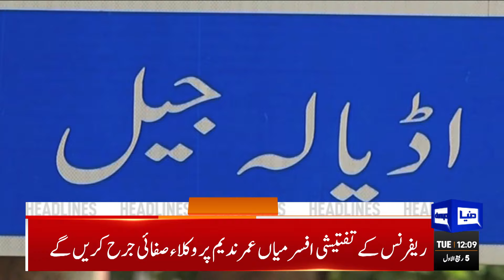PTI Jalsa Crisis: Major Trouble For Leaders | 12PM Headlines | CM KPK | Imran Khan | Gohar Khan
PTI chairman Barrister Gohar among party bigwigs arrested outside parliament

CM Gandapur is 'missing', claims Barrister Saif

NAB withdraws new Toshakhana case against Imran Khan, Bushra Bibi

President Zardari urges MPs to play role in strengthening democracy

Bench composition would help predict case outcomes in past: Chief Justice Isa

State resources being used against PTI: Shibli

Karsaz accident driver challenges dismissal of bail in drug case